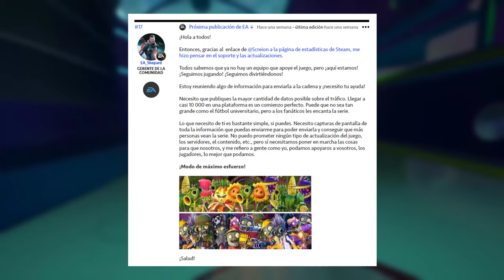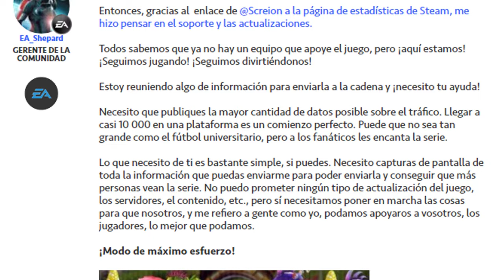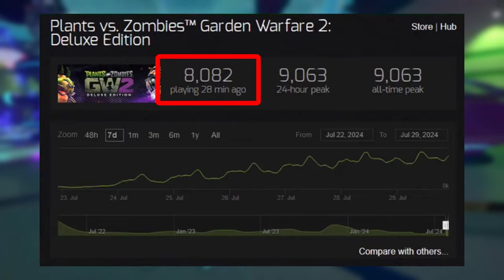¡PvZ TE NECESITA!, Esto dijo un trabajador de EA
LA MÚSICA DE ESTE VÍDEO:

Modern Day Final Wave (In-Game Version) - Plants Vs Zombies 2 [Extension]

INFORMACIÓN DEL JUEGO:

CRÉDITOS Y ATRIBUCIONES:

(No hay créditos o atrubuciones)
Vídeo creado por: Gamer Hacker MX

(⚠El programa original no está en español y es de paga)